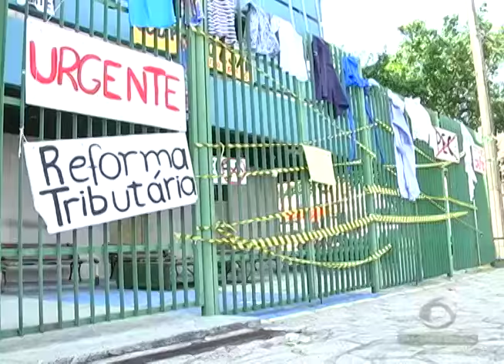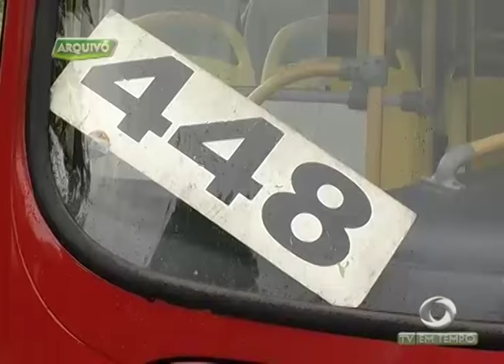Antes de serem presos, Irmãos que Mataram Motorista, foram Agredidos por Passageiros do Ônibus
01º BLOCO JORNAL 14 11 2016 - Antes de serem presos, Irmãos que Mataram Motorista, foram Agredidos por Passageiros do Ônibus